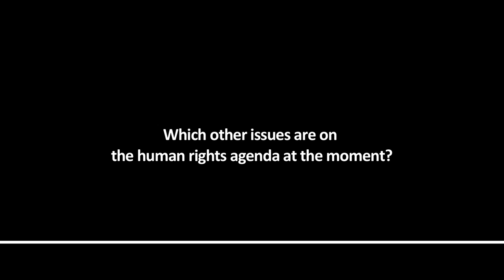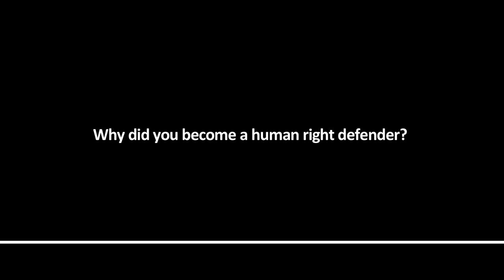World Talks # Kaari Mattila